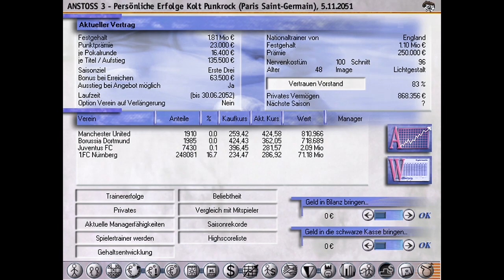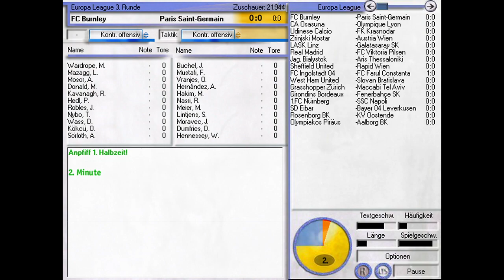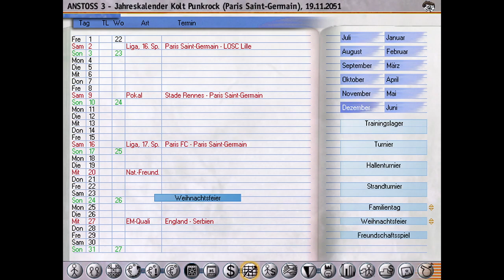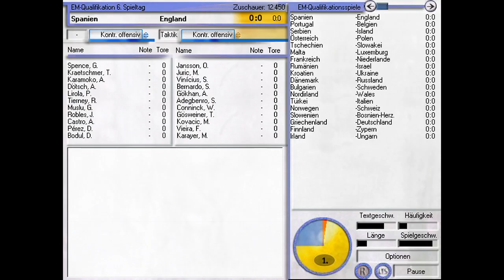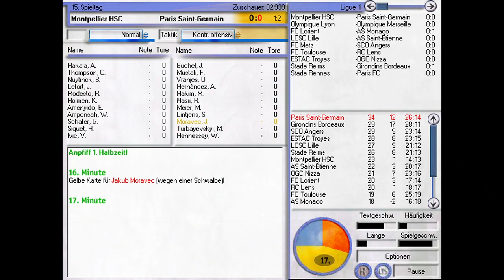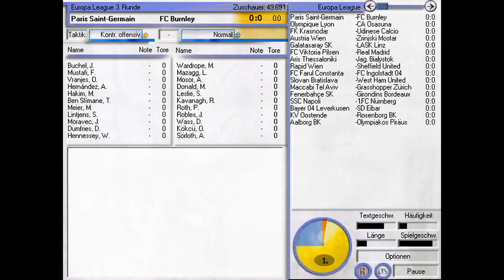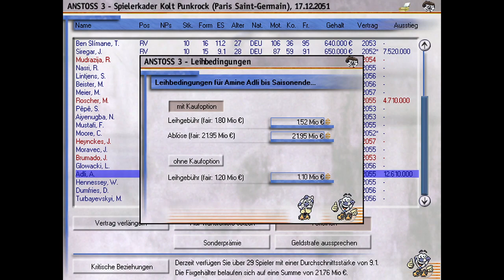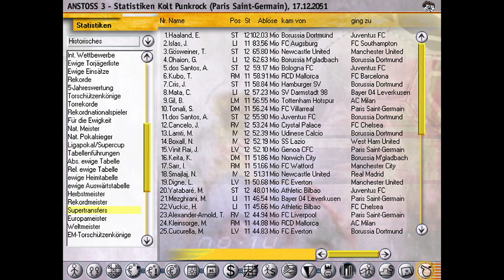ANSTOSS 3 - PART 70 - NEVER ENDING STORY?! Wer wird HERBSTMEISTER in Frankreich?!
Anstoss 3 ist mittlerweile so ein großer Teil diese Kanals, dass ich auch in Zukunft nicht darauf verzichten will! Demnach werden wir diesmal die ULTIMATIVSTE aller Reisen unternehmen ... wir spielen Anstoss 3 DURCH! Wie das gehen soll fragt Ihr Euch? Ganz einfach ... wir machen Anstoss 3 zum Dauerprojekt auf diesem Kanal! Wir spielen das Game einfach so lange, bis wir es in die Knie gezwungen haben, wir entweder das Spiel "offiziell" durchgespielt haben, ODER das Spiel geschrottet haben und es abstürzt. Wie viele Jahrzehnte/Jahrhunterte können wir als Trainer Anstoss 3 spielen?

Ihr erfahrt es die nächsten Jahre hier, auf dem Kanal ... also lehnt Euch zurück und geht mit mir auf die Reise zum Ende von Anstoss 3! - Mögen die Spiele beginnen!

Die Angebote stammen nicht von mir, allerdings erhalte ich durch den Verweis eine Provision, wenn dann ein Kauf stattfindet, selbstverständlich jedoch ohne dass Euch zusätzliche Kosten entstehen. Ich würde mich sehr freuen, wenn Ihr die Links bei eurer nächsten Bestellung benutzen würdet. Ihr unterstützt mich so, weitere Projekte zu finanzieren. Vielen Dank für Eure Unterstützung!

DAS ist garantiert schon Punkrock! koltshop